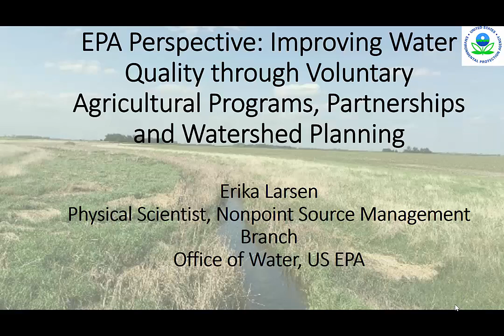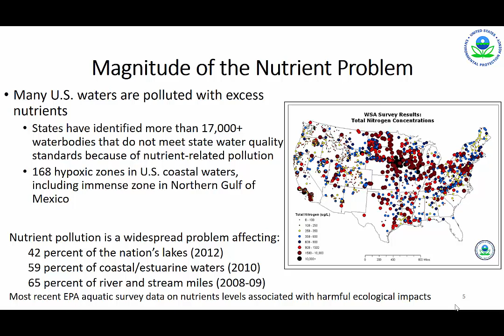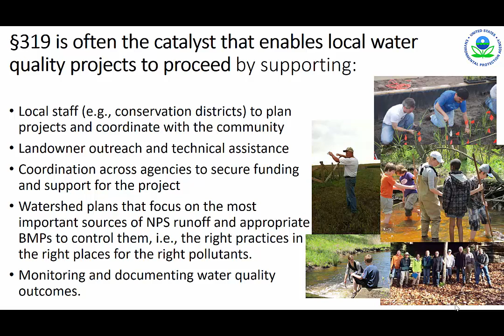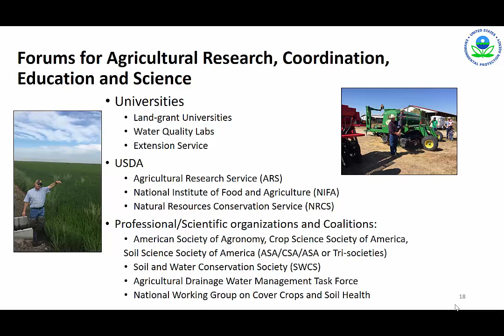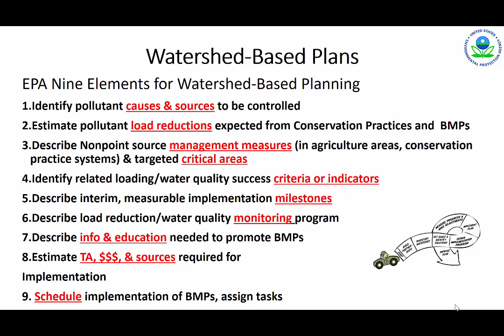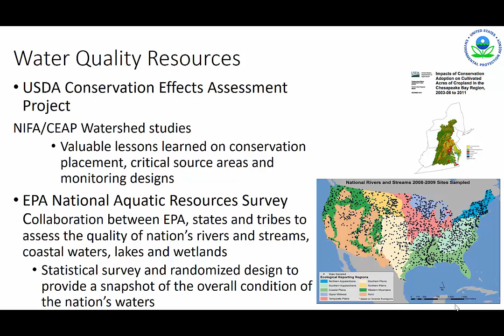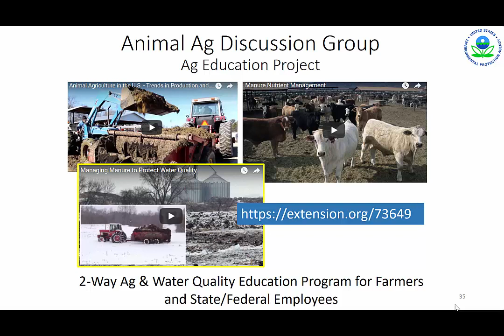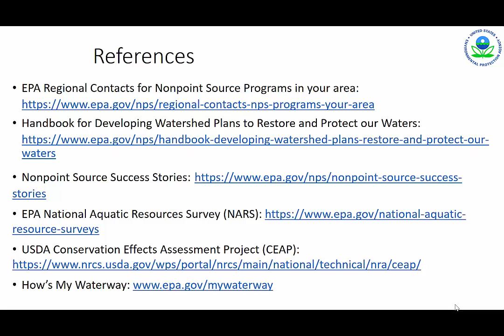Larson Erika 11.17 Improving Water Quality through Voluntary Ag Partnerships and Watershed Planning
The watershed approach is fundamental to implementing work at the local scale to achieve water quality results. A watershed plan is a strategy and roadmap for achieving water quality resource goals. These plans provide the technical basis to guide work related to pollutant loads, sources, and conservation practices strategically prioritized in critical areas that will have the greatest impact on water quality. Successful planning includes the establishment of strong partnerships through stakeholder, community and producer involvement and implementation of plans that define achievable water quality goals and develop conservation systems that address the pollutants and met producers’ needs. This presentation will cover the core components of watershed planning, outline principles that increase the likelihood of water quality improvement in agricultural landscapes, and discuss key EPA programs and initiatives that help farmers and landowners voluntarily implement conservation practices for water quality benefits. Instructor: Mrs. Erika Larson, USEPA